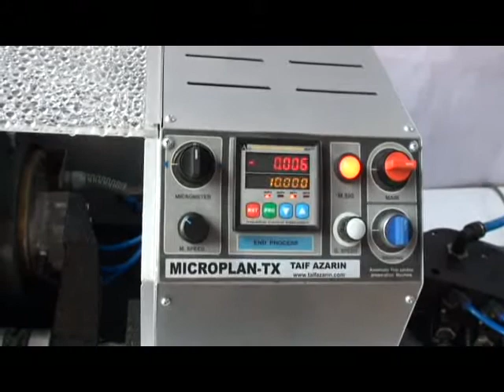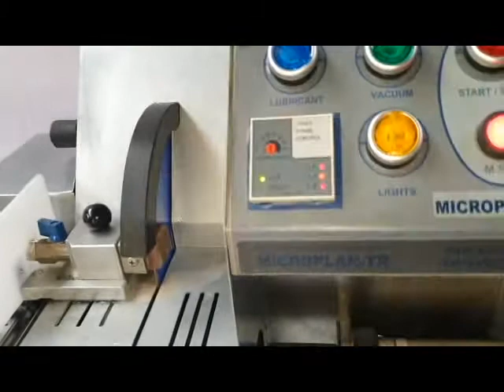Full Automatic thin section preparation system Model: MICROPLAN - TX (digital)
MICROPLAN-TX:  is a fully automated system for preparation of microscopic thin sections in which all the cutting and grinding processes are performed automatically.